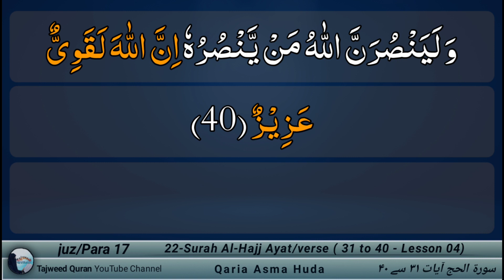Surah Hajj Ayat 31 to 40 Tajweed by Asma Huda Lesson 04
Surah Al-Hajj Ayat 31 to 40

00:00 Auzubillah - Bismillah
00:23 Surah Al-Hajj Ayat 31
01:37 Surah Al-Hajj Ayat 32
02:25 Surah Al-Hajj Ayat 33
03:13 Surah Al-Hajj Ayat 34
04:46 Surah Al-Hajj Ayat 35
05:52 Surah Al-Hajj Ayat 36
08:06 Surah Al-Hajj Ayat 37
09:41 Surah Al-Hajj Ayat 38
10:16 Surah Al-Hajj Ayat 39
10:48 Surah Al-Hajj Ayat 40

Ayat 31. Hunafaaa'a lillaahi ghaira mushrikeena bih; wa mai yushrik billaahi faka annamaa kharra minas samaaa'i fatakh tafuhut tairu aw tahwee bihir reehu bee makaanin saheeq.

Ayat 32. Zaalika wa mai yu'azzim sha'aaa'iral laahi fa innahaa min taqwal quloob.

Ayat 33. Lakum feehaa manaafi'u ilaaa ajalim musamman summa mahilluhaaa ilal Baitil 'Ateeq.

Ayat 34. Wa likulli ummatin ja'alnaa mansakal liyazkurus mal laahi 'alaa maa razaqahum mim baheematil an'aam; failaahukum ilaahunw Waahidun falahooo aslimoo; wa bashshiril mukhbiteen.

Ayat 35. Allazeena izaa zukiral laahu wajilat quloobuhum wassaabireena 'alaa maaa asaabahum walmuqeemis Salaati wa mimmaa razaqnaahum yunfiqoon.

Ayat 36. Walbudna ja'alnaahaa lakum min sha'aaa'iril laahi lakum feehaa khairun fazkurusmal laahi 'alaihaa sawaaff; fa izaa wajabat junoobuhaa fakuloo minhaa wa at'imul qaani'a walmu'tarr; kazaalika sakhkharnaahaa lakum la'allakum tashkuroon.

Ayat 37. Lany yanaalal laaha luhoo muhaa wa laa dimaaa'uhaa wa laakiny yanaaluhut taqwaa minkum; kazaalika sakhkharhaa lakum litukabbirul laaha 'alaa ma hadaakum; wa bashshiril muhsineen.

Ayat 38. Innal laaha yudaafi' 'anil lazeena aamanoo; innal laaha laa yuhibbu kulla khawwaanin kafoor.

Ayat 39. Uzina lillazeena yuqaataloona bi annahum zulimoo; wa innal laaha 'alaa nasrihim la Qaderr.

Ayat 40. Allazeena ukhrijoo min diyaarihim bighairi haqqin illaaa any yaqooloo rabbunallaah; wa law laa daf'ul laahin naasa ba'dahum biba'dil lahuddimat sawaami'u wa biya'unw wa salawaatunw wa masaajidu yuzkaru feehasmul laahi kaseeraa; wa layansurannal laahu mai yansuruh; innal laaha la qawiyyun 'Azeez.